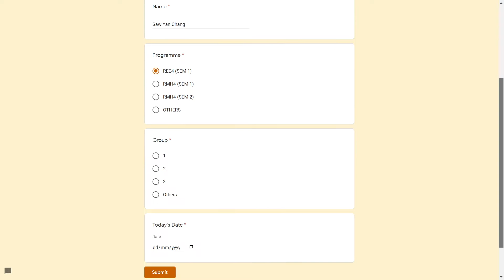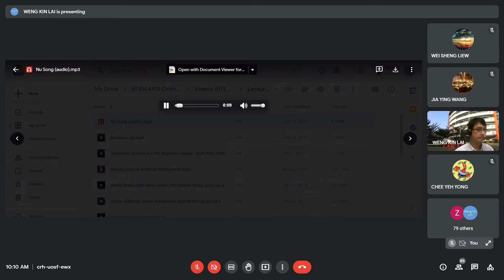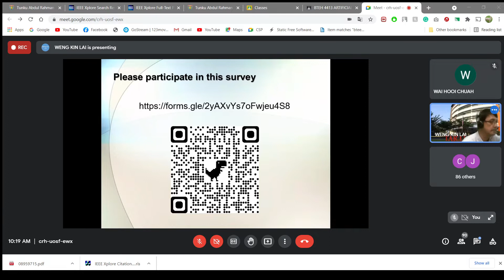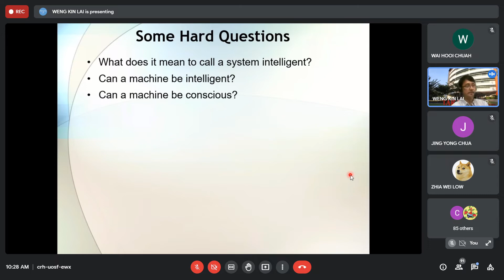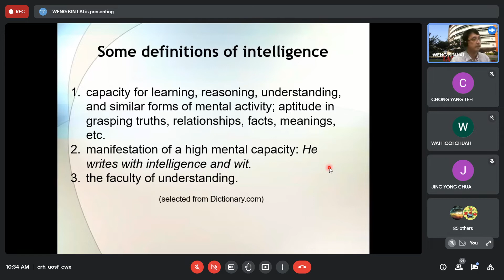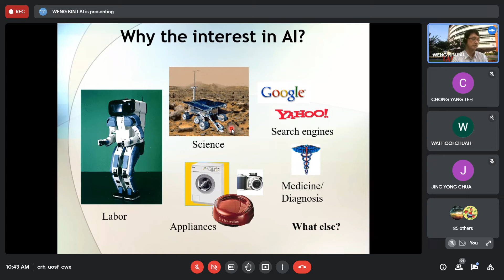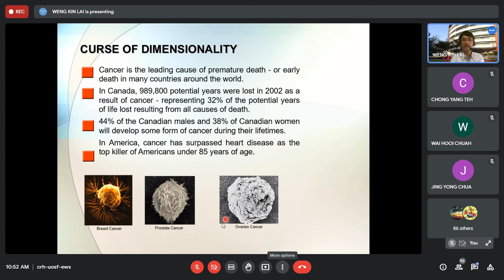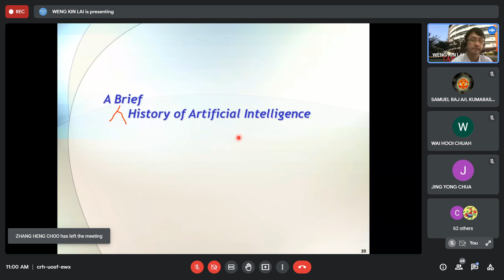Artificial Intelligence Lecturer Recording 1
BTEH4413 Artificial Intelligence
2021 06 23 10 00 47